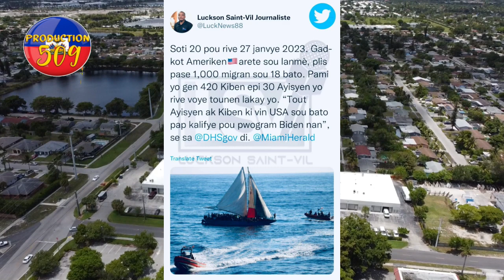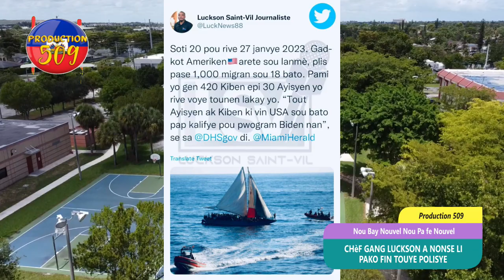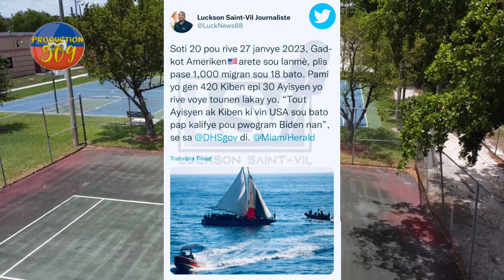chèf gang luckson anonse li pako fin touye polisye lap fe patwouy 3 bandi rantre nan lopital yo touy